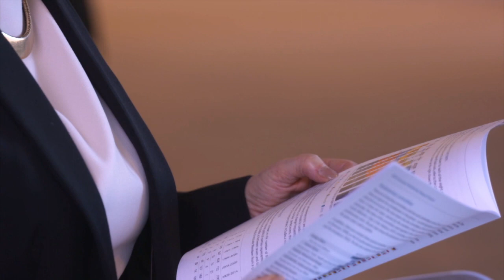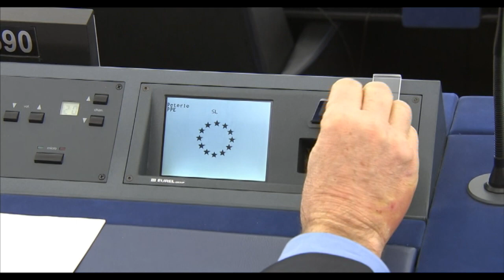Gibraltar MEP Julie Girling joins Change UK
Gibraltar MEP Julie Girling has confirmed she is joining Change UK after the Electoral Commission approved the Independent Group's application to register as a political party.
She told our reporter Ros Astengo that she hopes to stand as an MEP and if selected, hopes to  represent the South West Region of England and Gibraltar.